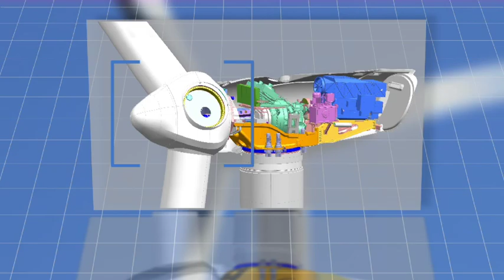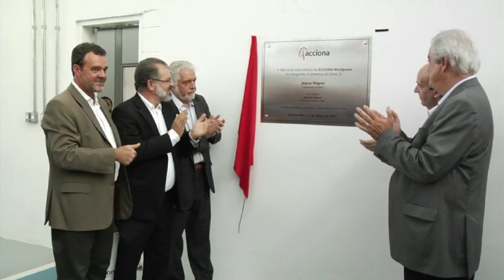Inauguración de la planta de fabricación eólica en Bahía, Brasil | ACCIONA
ACCIONA, empresa líder en infraestructuras y energías renovables, ha inaugurado una de las plantas eólicas más importantes de Brasil, en el estado de Bahía. Esta planta se dedica al ensamblaje de bujes de uno de sus modelos más importantes de aerogenerador, el AW3000, que sirve para aportar una gran cantidad de energía a un importante número de hogares. Esta planta tiene una capacidad de montaje de 135 aerogeneradores al año, lo que genera interesantes opciones de trabajo para esa zona de Brasil.